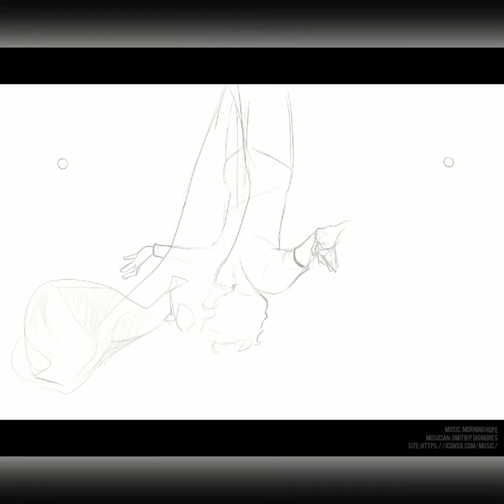Mike Morton: Sparrow | Identity V time-lapse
Mike Morton from Identity V speed paint!
The piece which I'll continue as a short TonTon comic.

Program: Procreate, Inshot